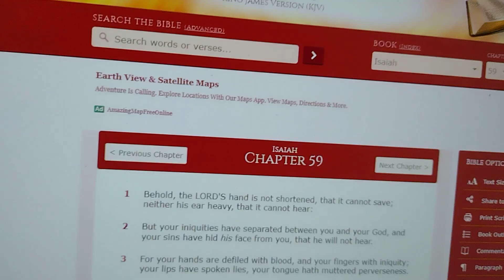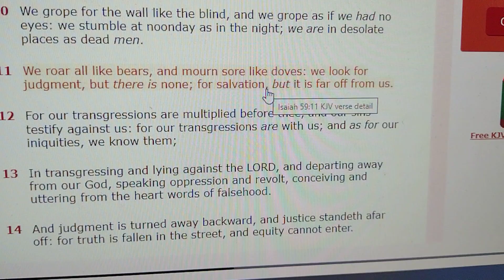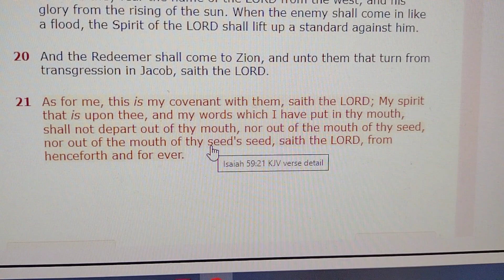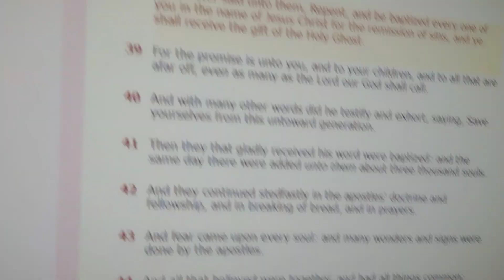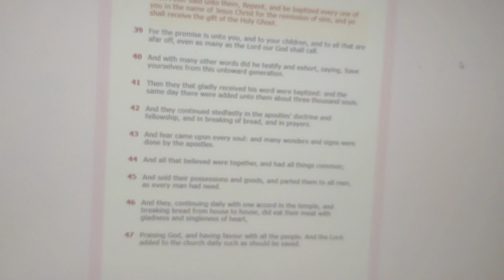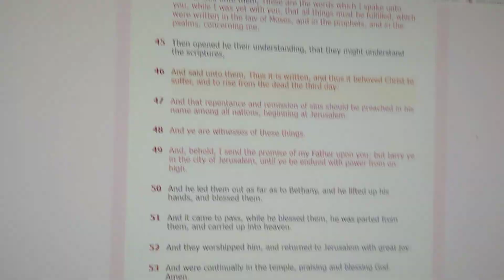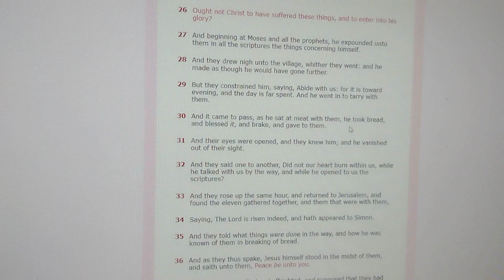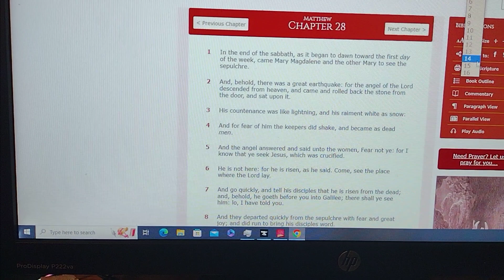Warning From God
THE GREATEST NEED IN THE WORLD IS TO BE RIGHT WITH GOD!